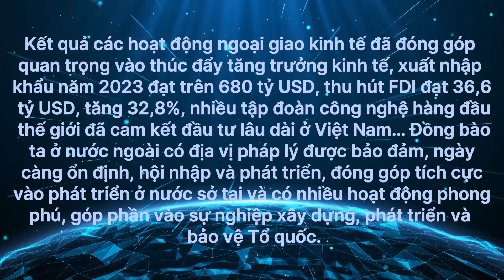NĂM 2023 VIỆT NAM ĐÃ ĐÓN BAO NHIÊU NGUYÊN THỦ CÁC NƯỚC ĐẾN THĂM VÀ LÀM VIỆC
Năm 2023 là một năm sôi động về đối ngoại với những hoạt động ngoại giao cấp cao hiệu quả và nhiều dấu ấn nổi bật, trở thành điềm sáng góp phần nâng cao vị thế của đất nước trên trường quốc tế. Đây cũng là năm Việt Nam đón tiếp nhiều lãnh đạo cấp cao trên thế giới. Các hoạt động đối ngoại, nhất là đối ngoại cấp cao, diễn ra sôi động, rộng khắp các châu lục và diễn đàn. Chỉ tính riêng trong năm qua, Việt Nam đã có 22 đoàn lãnh đạo chủ chốt đi thăm các nước. Ở chiều ngược lại, 28 đoàn lãnh đạo cấp cao nước ngoài đã đến thăm Việt Nam. Điều đó cho thấy tầm vóc và vị thế mới của Việt Nam trên thế giới. Trong số 28 đoàn vào, có tới 5 đoàn là thăm cấp nhà nước. Trung bình cứ 2-3 tháng Việt Nam lại đón một đoàn lãnh đạo nước ngoài thăm cấp nhà nước.Những thành tựu đối ngoại này đã đóng góp vào thành tựu chung to lớn, có ý nghĩa lịch sử là “đất nước ta chưa bao giờ có được cơ đồ, tiềm lực, vị thế và uy tín quốc tế như ngày nay